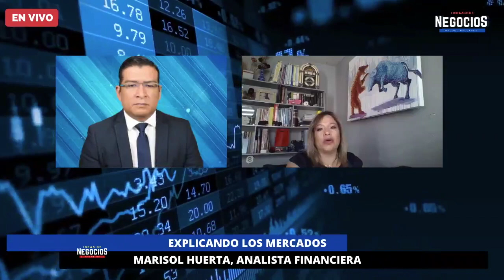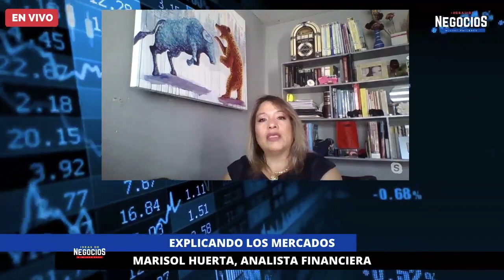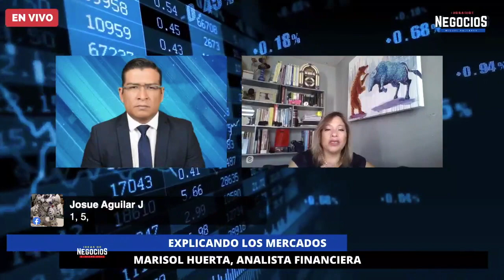Análisis de mercado | Reporte financiero